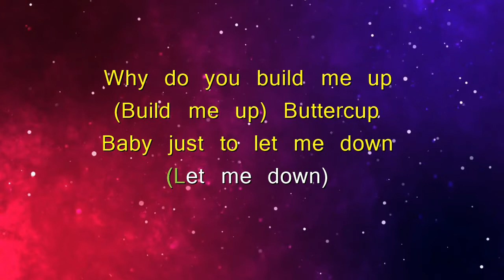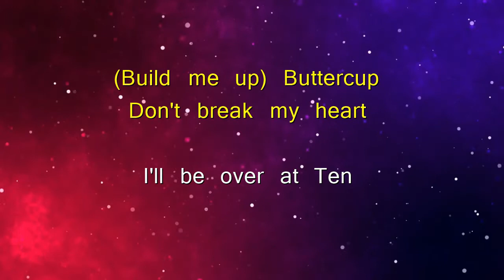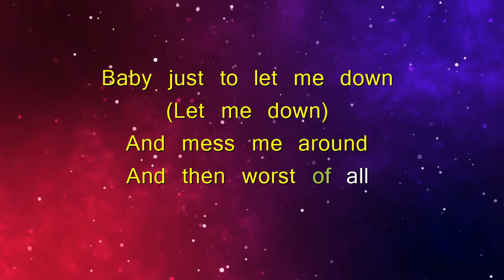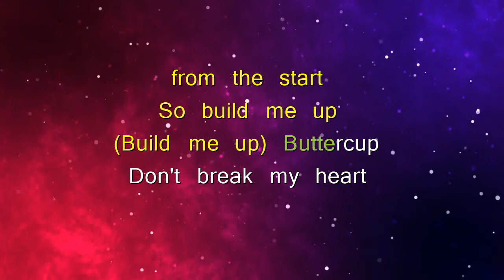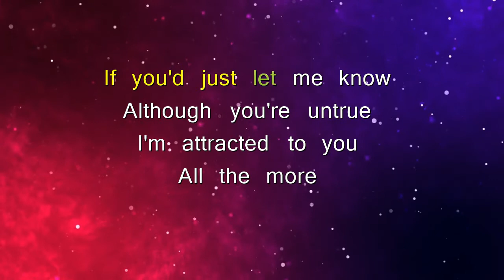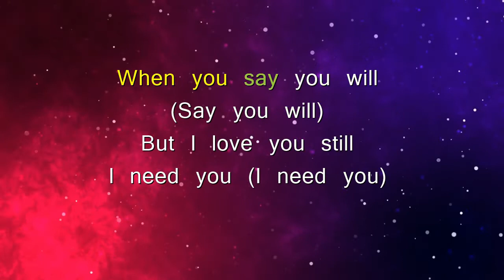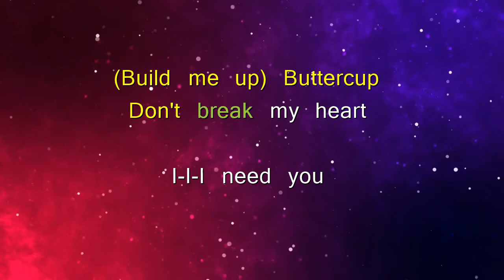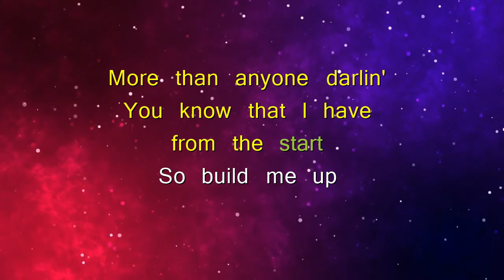BUTTERCUP - TORCH (KARAOKE VERSION)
🎵Karaoke/Instrumental version of " Buttercup ".
🎵Popularized by: The Torch

🎧🎤𝄞𝆺YOU CAN USE MY KARAOKE/INSTRUMENTAL FOR YOU COVERS OR AS BACKGROUND MUSIC**